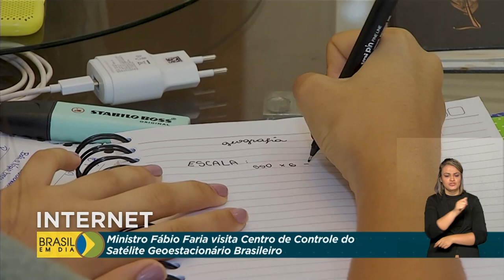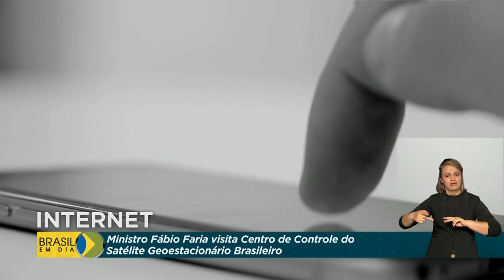Ministro Fábio Faria visita Centro de Operações Espaciais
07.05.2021 – O ministro das Comunicações, Fábio Faria, visitou o Centro de Operações do Satélite Geoestacionário Brasileiro, responsável por levar sinal de internet a mais de 13 mil pontos no país.